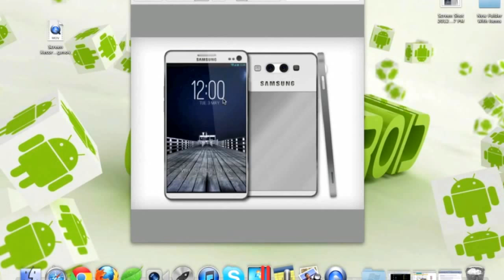Samsung Galaxy S4 Leaked !